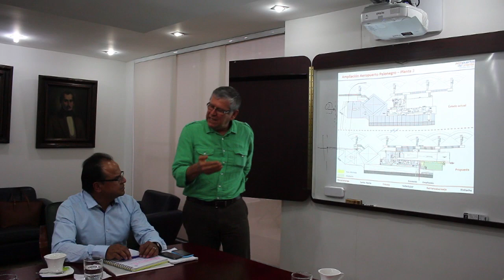Aeropuerto Palonegro Bucaramanga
Nota de la Agencia Nacional de Infraestructura acerca de las obras de modernización y ampliación para el aeropuerto Palonegro de la ciudad de Bucaramanga.